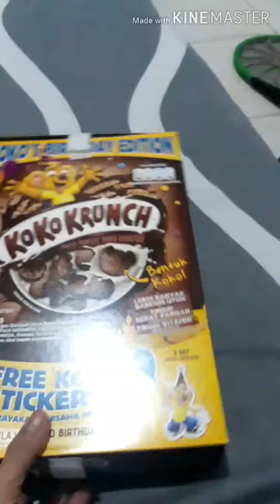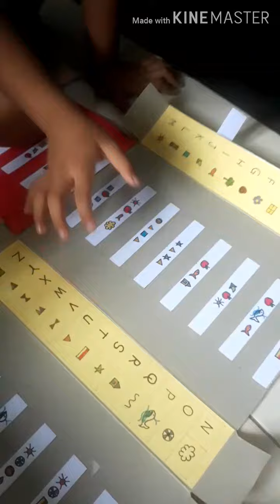DIY Game Board Belajar Membaca dengan Simbol